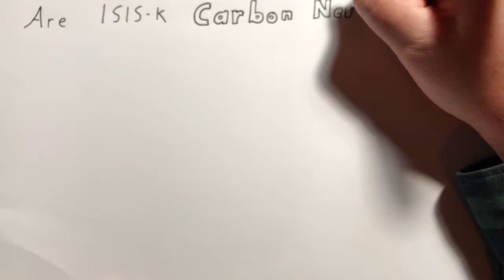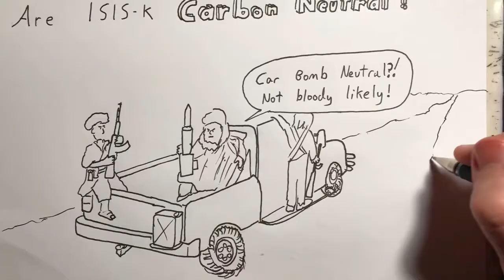2021 Aug 29 - Charlie Watts & Afghanistan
News summary for a week in which Charlie Watts died and Afghanistan continued its collapse